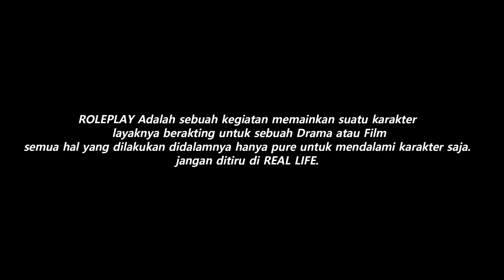HOT PURSUIT ! KEI O'CONNER DIJEBAK KEPOLISIAN !! NYAWA KEI TERANCAM !!! GTA 5 ROLEPLAY